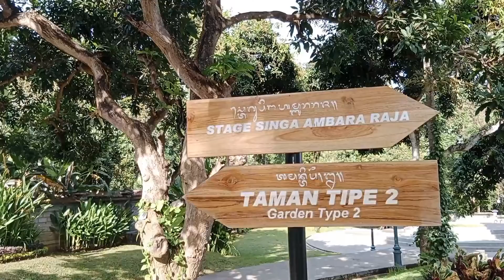Taman Bung Karno di Bali Utara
Ruang Terbuka Hijau Bung Karno merupakan salah satu tempat berkumpulnya masyarakat Buleleng untuk berbagai aktivitas seni, budaya dan olah raga. Tempat ini memiliki arsitektur yang indah dengan desain taman yang nyaman. RTH Bung Karno wajib dikunjungi saat berada di Bali utara.